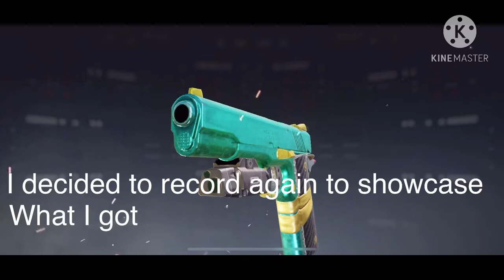Codm Christmas Draws|| Got Legendary AK|| Gone Wrong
Forgot to add thumbnail 🗿